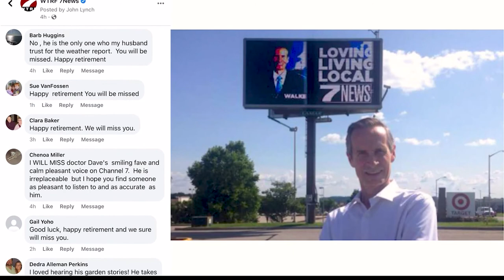Dr. Dave Walker is remembered by his colleagues as a unique, kind individual